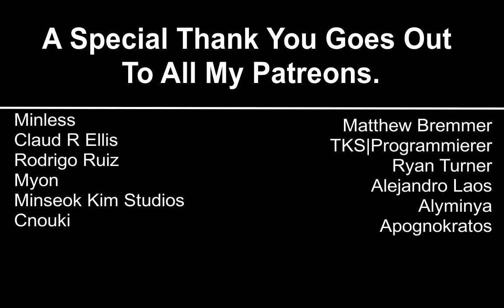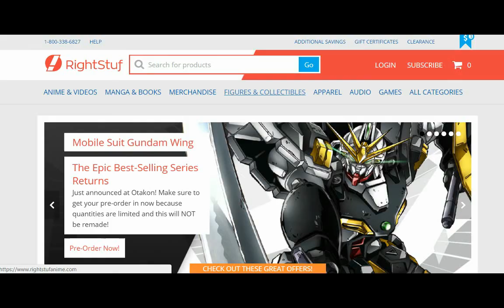Juuni Taisen Episode 2 Reaction